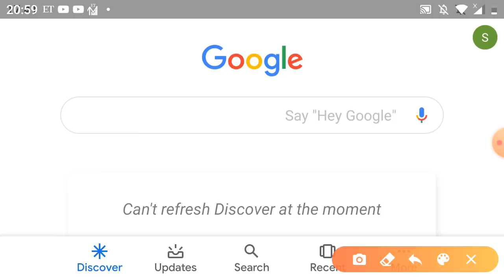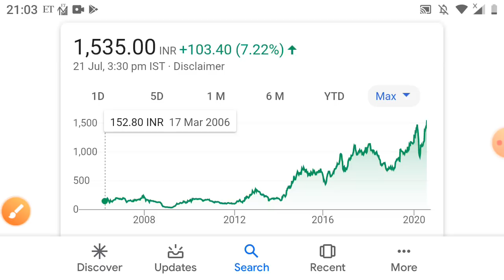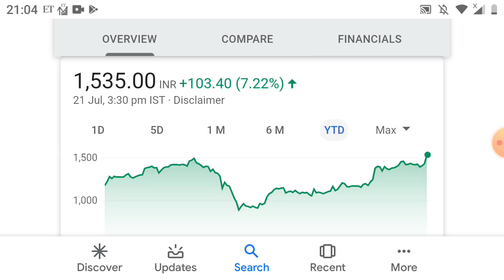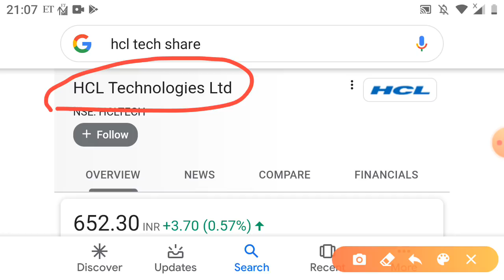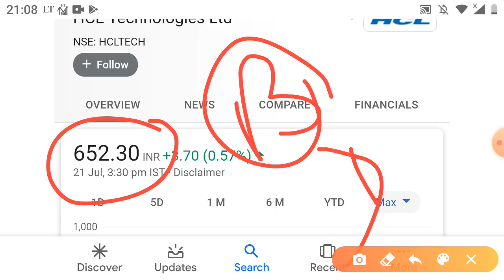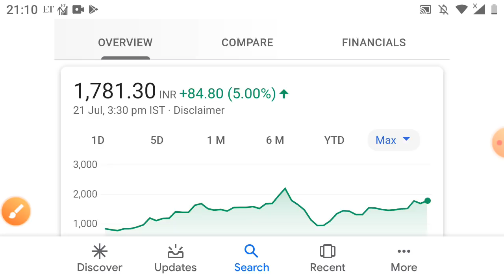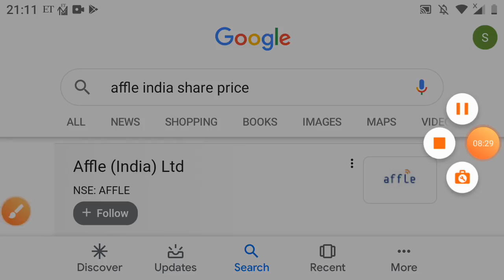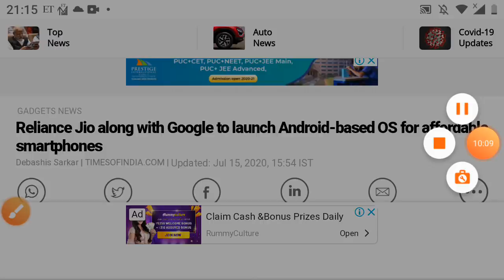IOL part 2 यह तीन शेयर कभी मत बेचना बहुत पछताओगे 5 साल लखपति?